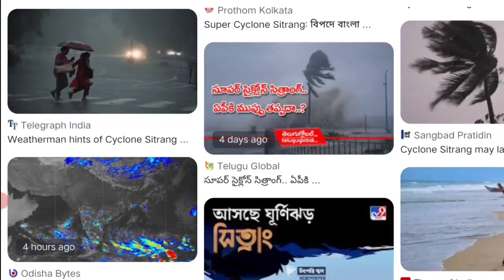200 কিমি বেগে আসছে ঘূর্ণিঝড় সিত্রাং ! Cyclone Sitrang! ঘূর্ণিঝড়ের খবর! আবহাওয়ার খবর! weather news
200 কিমি বেগে আসছে ঘূর্ণিঝড় সিত্রাং ! Cyclone Sitrang! ঘূর্ণিঝড়ের খবর! আবহাওয়ার খবর! weather news